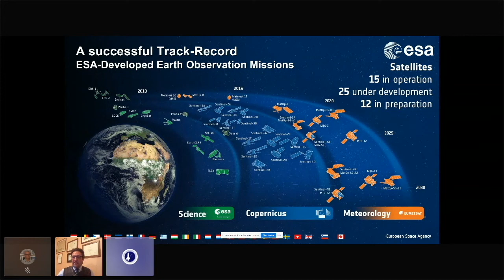The Changes of our Planet seen from Space - with ESA's Tommaso Parrinello | Trailer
ESA's role in Earth monitoring from space and a comprehensive overview of the results covering our atmosphere, seas, lands, earthquakes and up to the dramatic results regarding the ongoing climate changes

Speaker biography:

Tommaso Parrinello has a degree in Physics from the University of Pavia and a PhD in Remote Sensing from the University of Dundee, and more than 20 years of work in ESA, where he started as Spacecraft Operations Engineer. As Mission Manager Parrinello heads the exploitation phase of ESA's Earth Explorers CryoSat-2 and Aeolus, supervising all routine satellite and ground segment operation, leading the relation with international scientific community to ensure close collaboration with ESA.

The British Interplanetary Society is the world’s longest-established organisation devoted to the international promotion and advancement of astronautics.